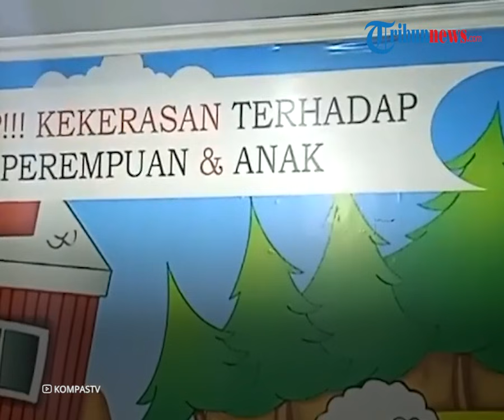Kondisi Terbaru Bocah yang Jadi Tumbal Pesugihan Pasca-operasi, Dokter Sebut Penglihatan Korban Aman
TRIBUN-VIDEO.COM - Bocah enam tahun yang nyaris jadi tumbal pesugihan orangtuanya di Kabupaten Gowa, Sulawesi Selatan telah menjalani operasi pemulihan pada matanya.

Kondisi korban pun mulai membaik pasca-operasi yang dilakukan oleh tim medis.

Dokter menyebut bahwa penglihatan korban terbilang aman dan dapat sembuh.